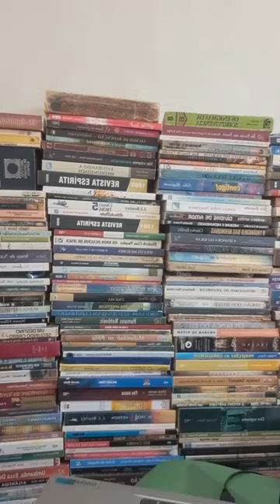Giro Internacional --- Parte 231